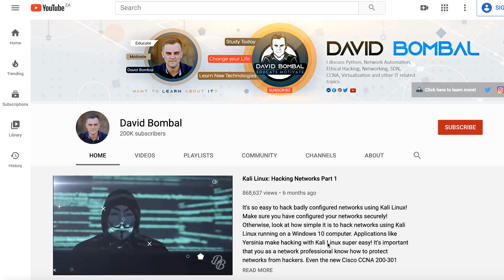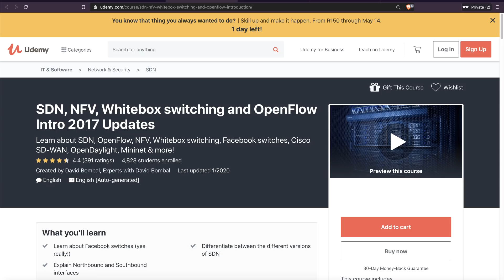Birthday Giveaway!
Help me reach the goals of giving away 100k or 200k courses!

Use these links to get my courses for free:
Python 3 for Network Engineers: